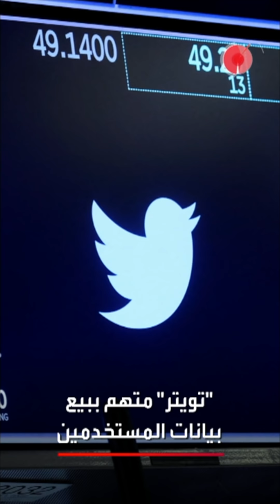الأخبار في دقيقتين | تطورات بجريمة نجل الوزيرة المصرية في أميركا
الأخبار في دقيقتين:
🇮🇶 قتلى وجرحى بانهيار مطعم وسط العاصمة
🇪🇬تفاصيل جديدة حول ما حدث بين نجل الوزيرة المصرية والقتلى
🎥منع مخرج أفلام من المرور على سجادة كان بسبب حذائه